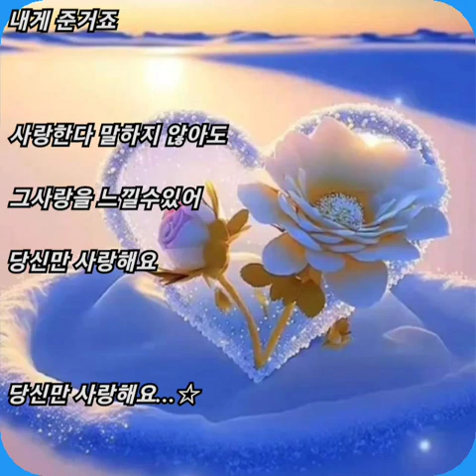세이(Sei) ☆ 그대는 내게 좋은 사람이죠..